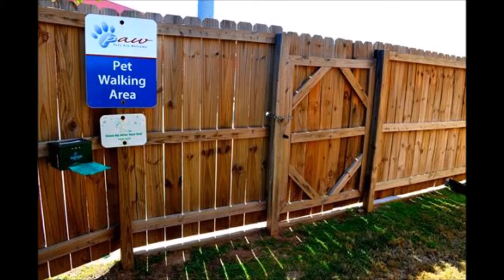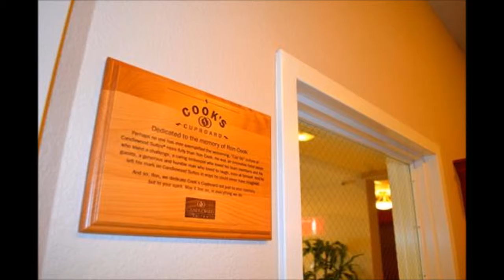Candlewood Suites - Longview, TX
Candlewood Suites

The hotel's convenient location off Loop 281 in Longview, TX places you within walking distance of the city's business, entertainment and dining districts. You can feel right at home when you check into the pet friendly Candlewood Suites® Longview hotel. Enjoy a warm Texas welcome and thoughtful amenities.

Corporate guests looking for extended stay hotels in Longview, Texas can rest easy knowing we offer free high-speed, wireless Internet access in every suite. The apartment-style, studio design creates a spacious living area perfect for those relocating or extended stays. The hotel's location in Longview, Texas is close to area companies, including Eastman Chemical, Dana Corporation, Neiman Marcus, US Steel, Lonestar Steel, Halliburton and AT&T.

You can start your trip fishing at Lake O' the Pines or shopping at the Longview Towne Center and the Longview Mall. In Kilgore, TX, our hotel's guests can enjoy a race at the Lonestar Speedway and the Oil Museum. If you're here in the summer, join us for the Great Texas Balloon Race.

Our extended stay hotel's guests in Longview, Texas appreciate the array of amenities, including a Fitness Center and 24-hour Candlewood Cupboard store. After a day exploring the area, you can borrow a movie from the extensive DVD library to enjoy in the suite. No matter what brings you to East Texas, our Longview hotel's suites offer the comforts of home .

This Longview hotel's perks make your Texas trip more affordable because we have numerous complimentary amenities, including a self-service laundry facility, Fitness Center and a DVD lending library.